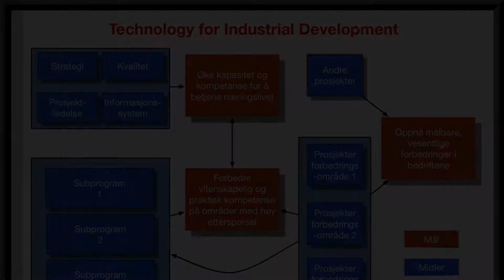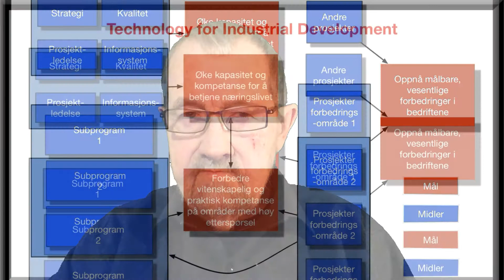Afrika og utvikling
Afrika sør for Sahara er svært rik på ressurser. Også sett i relasjon til totalbefolkningen i dette området. Problemene står imidlertid i kø og har en mangfoldig og komplisert bakgrunn.

Vesten kan bidra til vekst og utvikling gjennom å bedre handelsbetingelsene. Regelverket for internasjonale avtaler kan antageligvis forbedres, iallfall kan kontrollfunksjonene bli bedre. Vestens uhjelp bør være hjelp til selvhjelps-orientert og fortrinnsvis rettet mot institusjonsbygging som kan bidra til å fremme utvikling av et mangfoldig næringsliv og effektive kollektive funksjoner på alle nivå.

Den konkrete jobben må imidlertid landene gjøre selv.

Jeg har laget femten videoer som drøfter en del interne faktorer som hindrer vekst og utvikling i de fleste afrikanske land. Videoene finnes på denne kanalen under spillelisten: Afrika og økonomisk vekst. Interne faktorer.

Blant slike interne faktorer er i tilfeldig rekkefølge:

Tidsforståelse
Lojalitetsforankring
Beslutningsvegring
Informasjonsdeling
Risikoaversjon
Korrupsjon
Stammeproblemet
Statusproblemet
Mistillit mellom lagdelene i en organisasjon
Mangel på effektive ledelsessystemer

for å nevne noen faktorer.